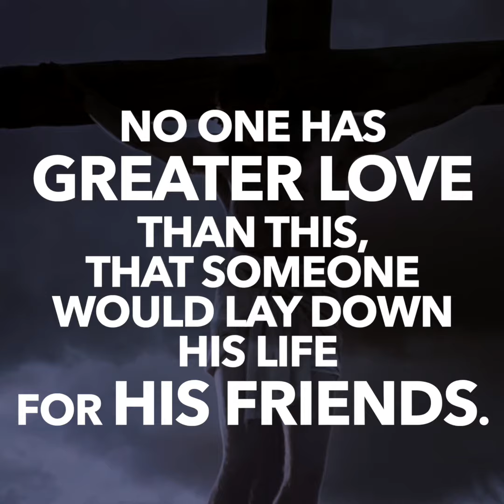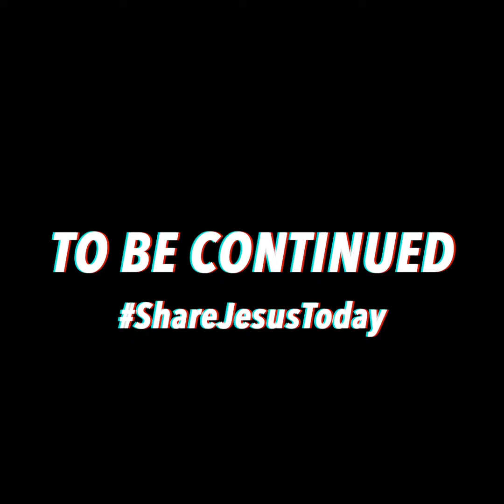WHO IS THE REAL Superhero? - Jesus, The Tamil Avenger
There are many super heroes, who is the REAL one?